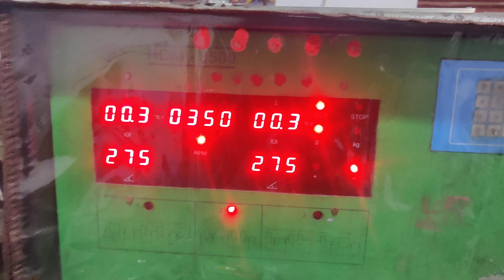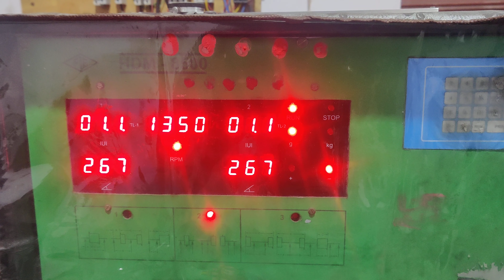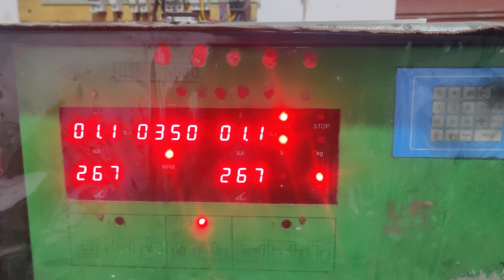Propeller balancing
balnce all type of propeller